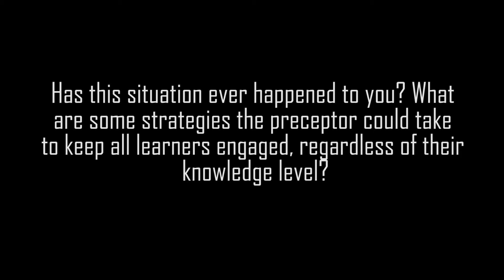Precepting Multiple Students at Different Learning Levels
Compare and contrast teaching strategies when precepting learners at different levels of performance or experience